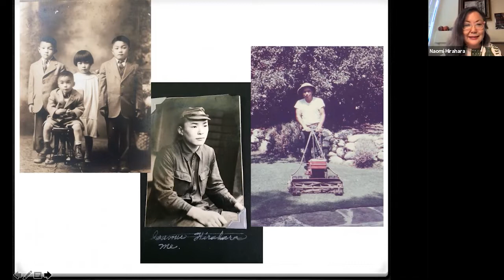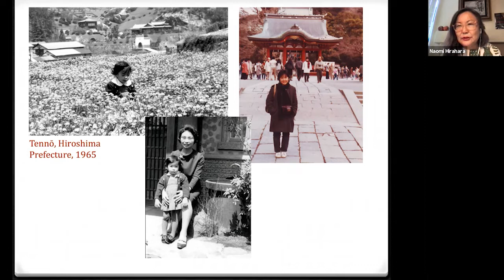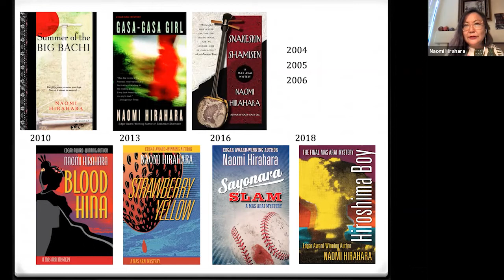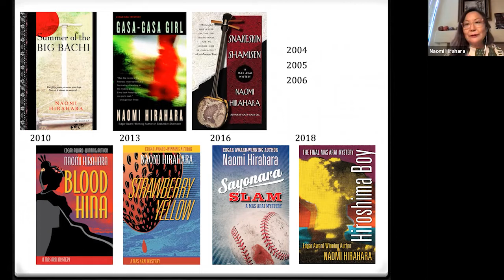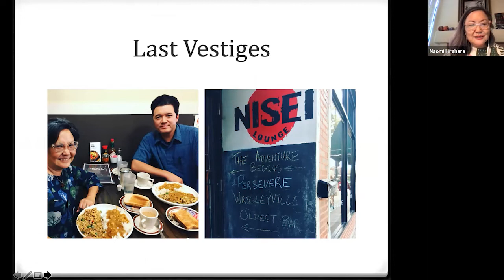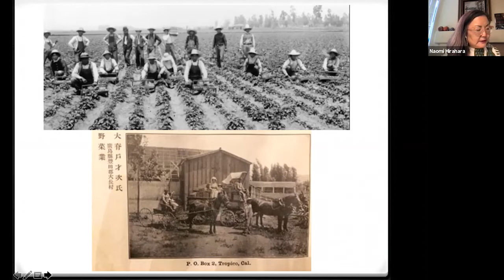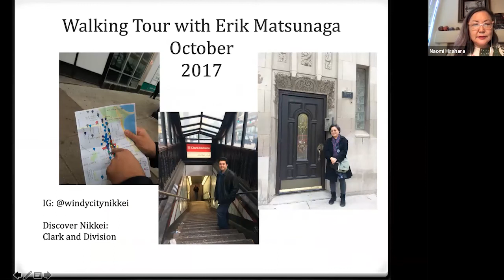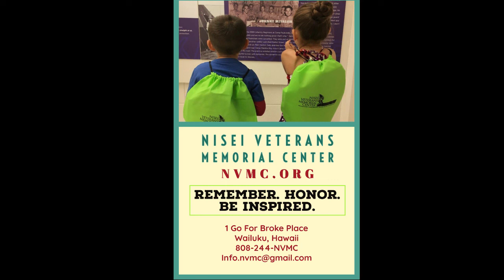An Afternoon with the Author: Naomi Hirahara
Join the Nisei Veterans Memorial Center as they talk-story with Edgar Award winning mystery author Naomi Hirahara about her newest book "Clark and Division".